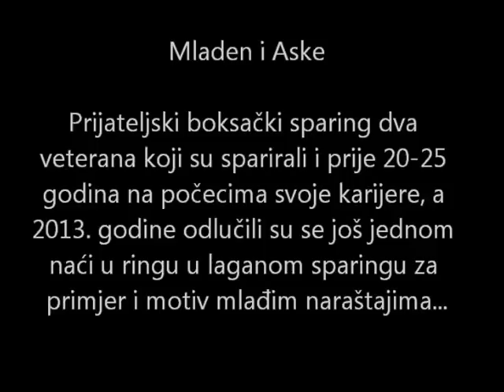Mladen i Aske - sparing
Prijateljski boksački sparing dva veterana koji su sparirali i prije 20-25 godina na počecima svoje karijere, a u prosincu 2013. godine odlučili su se još jednom naći u ringu u laganom sparingu za primjer i motiv mlađim naraštajima...